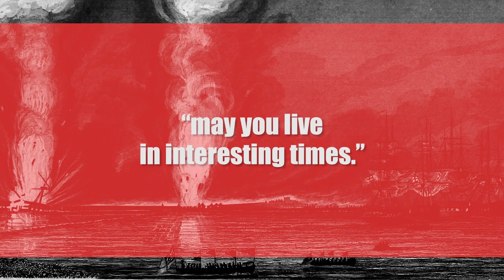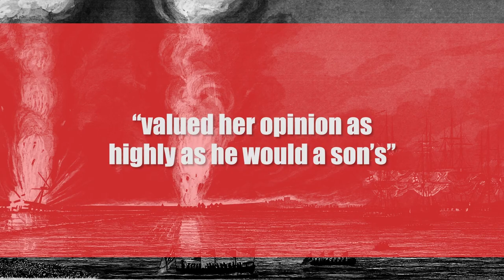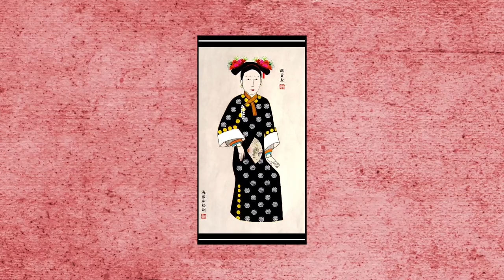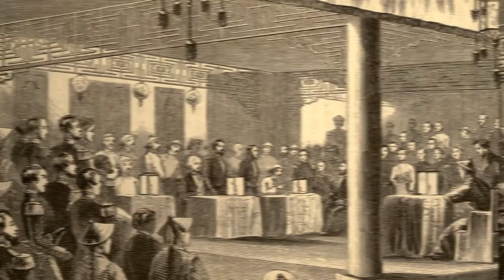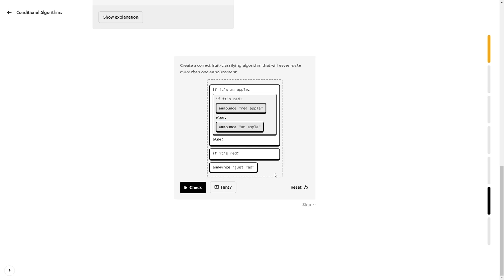Dowager Empress Cixi: The Matriarch of Pre-Modern China